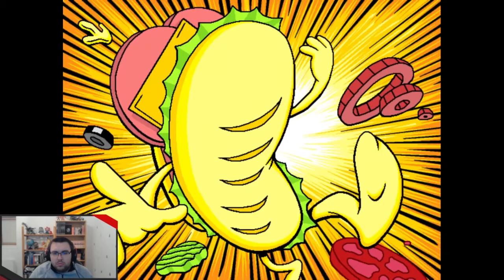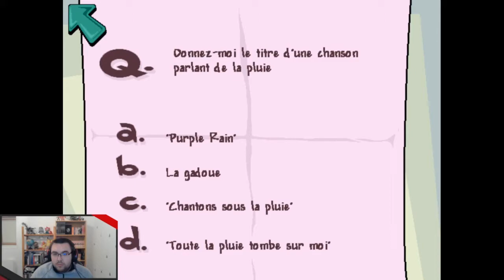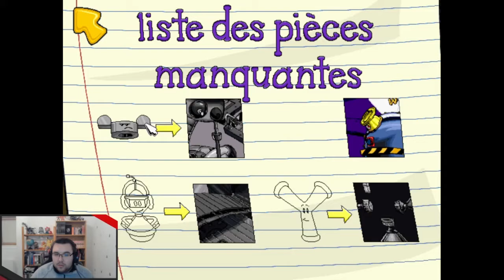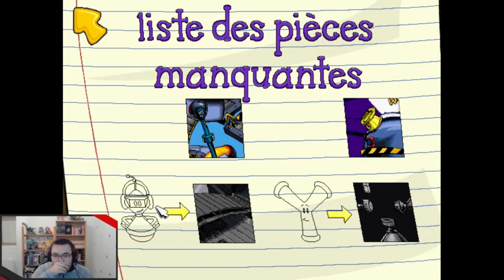Sam Pyjama 2 - Héros Météo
Replay du stream du 20 décembre 2021

Nous suivons de nouveau notre cher Sam, un jeune garçon de 6 ans qui, pour ne plus avoir peur du bruit de l'orage va demander à Tonnerre et Eclair de l'arrêter . Sam devra faire preuve de sagesse et de malice pour réparer la machine à Météo, et retrouver toutes les pièces de son puzzle.